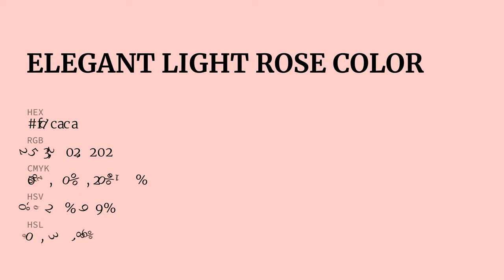Elegant Light Rose color fdcaca hex Cool Red color fdcaca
What color is Elegant Light Rose ? fdcaca hex, Cool Red color fdcaca

Hex fdcaca Color Code is also known as Elegant Light Rose color

Hex fdcaca Color code in RGB color code model is created after adding 99.22% red color, 79.22% green color and 79.22% blue color.
Hex fdcaca Color code in CMYK color (process color) code model is generated after subtraction of 0% cyan, 2% magenta, 2% yellow, 01% black.